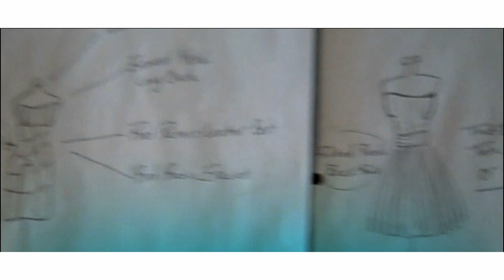Matthew F. Richmond's Paper Dolls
A collection of my past and current work over the last five years.
Matthew Richmond is A Self-Made Artist in every sense of the phrase. You can't learn what he knows instinctively, and the path he treads has not been entirely paved before. This is in part due to the fact that his talent includes a unique blend of 'Green Design" in a material sense, Anthropometric Construction, and Couture Fashion all rolled into one.